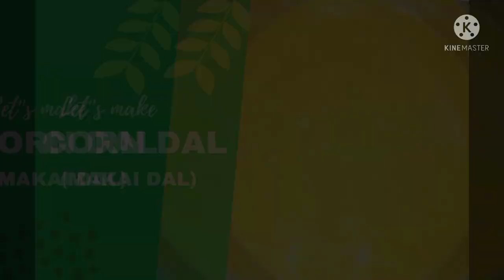Ayudang Mais 🌽 Galing sa Village-Nakagawa ng 2 Recipes||Corn Fritters & Corn Dal || Pinay In Nepal